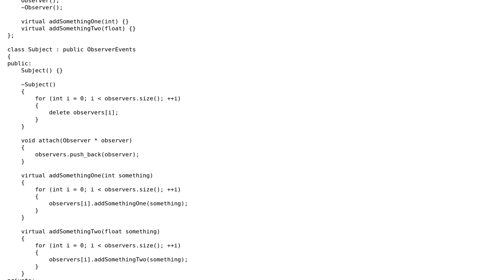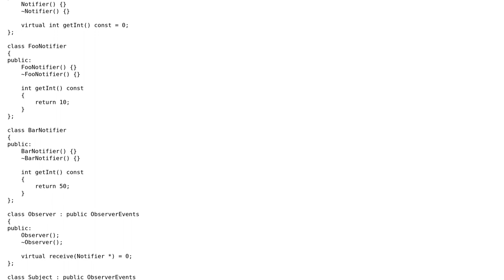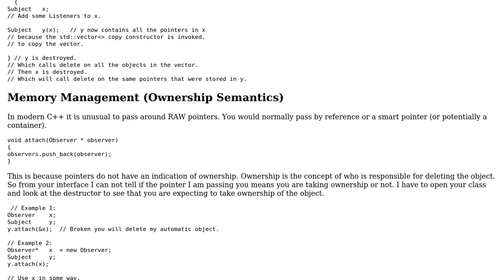Code Review: Observer pattern with different notifications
With thanks & praise to God, and with thanks to the many people who have made this project possible! | Content (except music & images) licensed under CC BY-SA | Music | Images & others | With thanks to user yayuj user Martin York and the Stack Exchange Network Trademarks are property of their respective owners. You are responsible for your own actions.